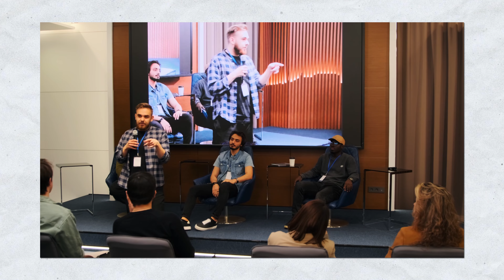Как говорить, чтобы ваши истории слушали с интересом?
🎁 Запись на бесплатный практикум по речи "5 шагов к уверенной речи" ➡️

Добро пожаловать на канал Маргариты Воробьевой💖 Здесь всё про уверенную речь, свободное тело и эффективную коммуникацию.

Я профессиональная телеведущая и автор международного курса “Сила Слова”, который успешно освоили 7.000 учеников.

А также приходите на мой бесплатный практикум по ссылке выше.

*Признана экстремистской организацией и запрещена на территории РФ.